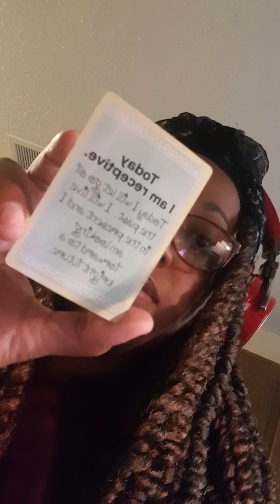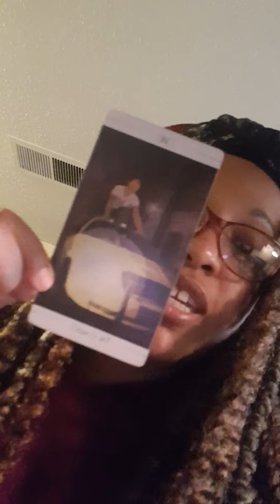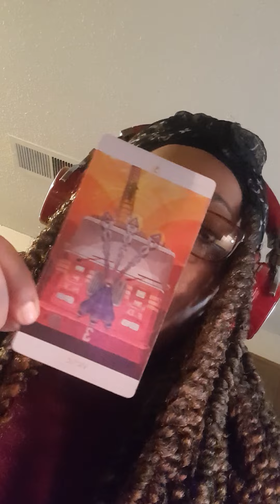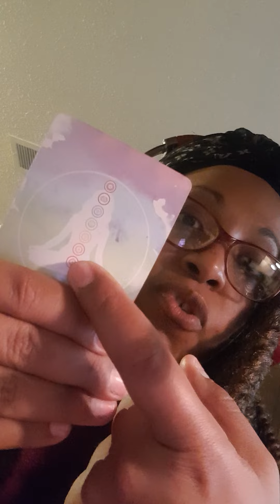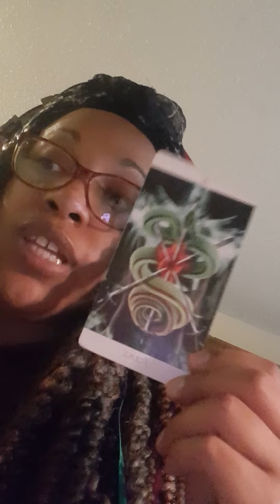Manifestation Reading 🍀 (All Signs)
**RECORDED AT 1:46 PM 3/16/2022**